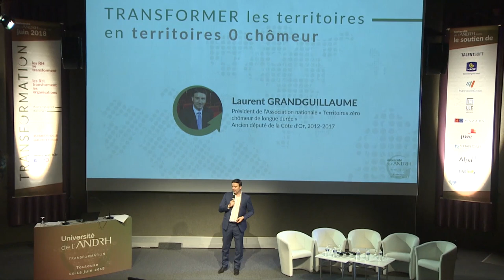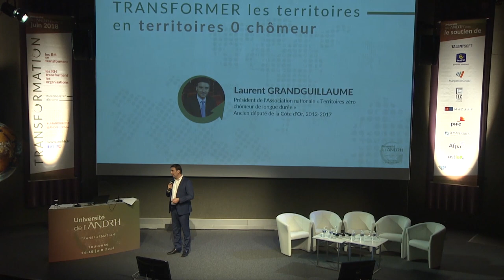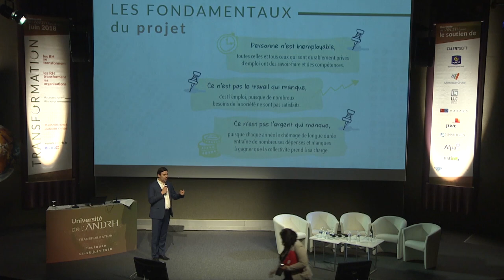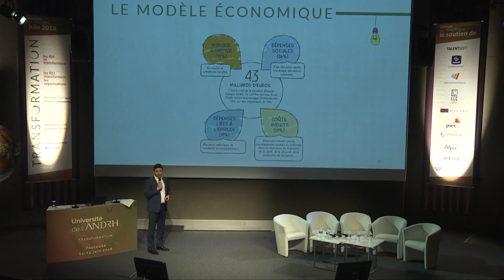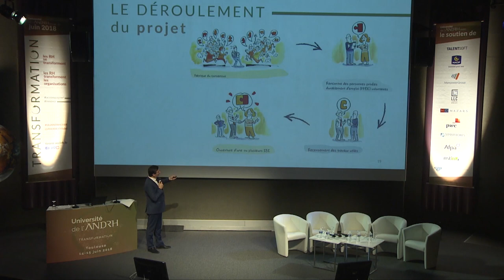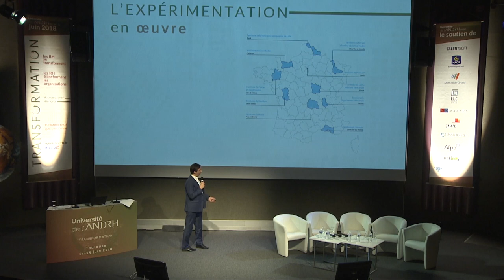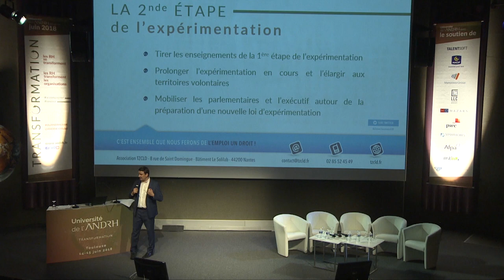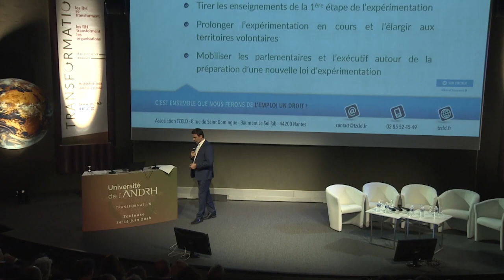L. Grandguillaume - Comment transformer les territoires en territoires 0 chômeur de longue durée ?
Intervention de Laurent Grandguillaume, Président de l'association nationale "Territoires zéro chômeur de longue durée", ancien député de la Côte d’Or, 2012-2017, à l’occasion de l’Université de l’ANDRH à Toulouse les 14 et 15 juin 2018.

Transformation : les RH se transforment, les RH transforment les organisations

Découvrez toutes les photos de cet événement ANDRH incontournable pour la communauté RH